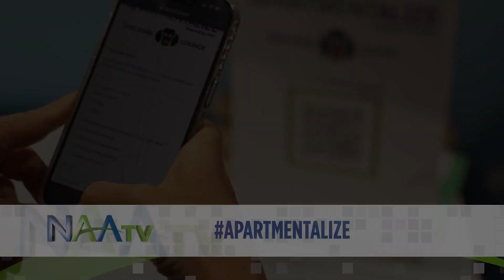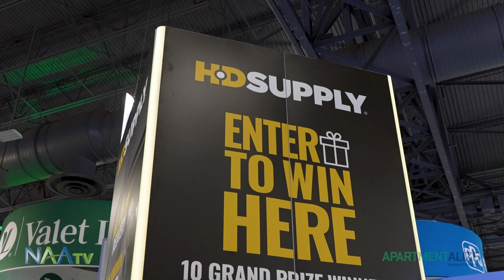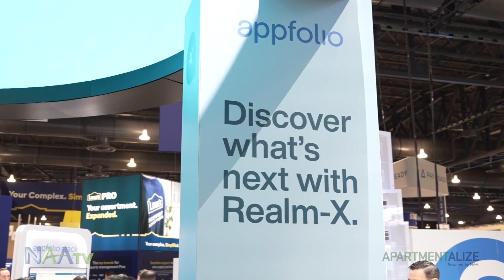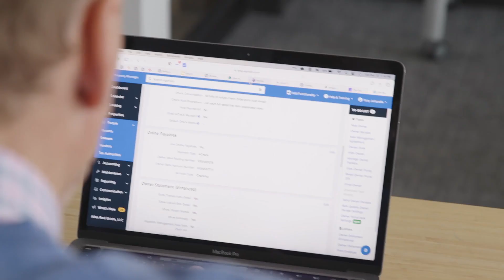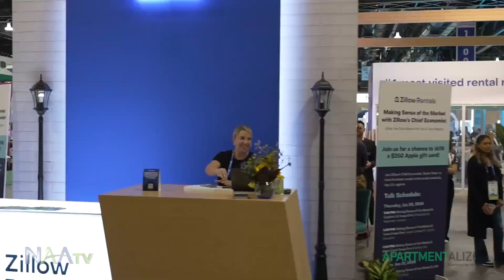Apartmentalize 2024: Your Day 3 Highlights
Relive the final day of Apartmentalize, the country's largest, most important rental housing conference, June 19-21 in Philadelphia!